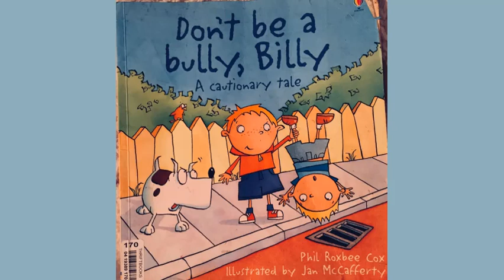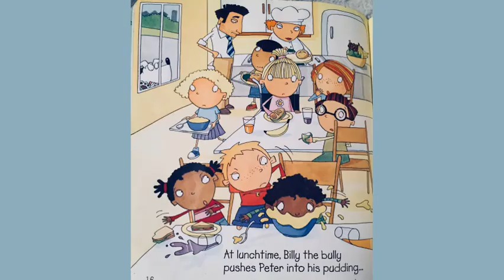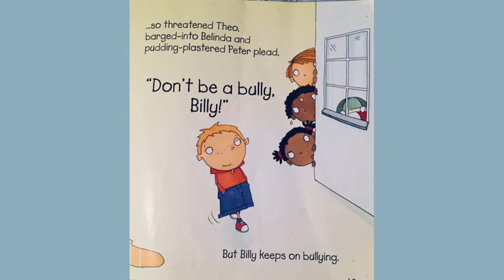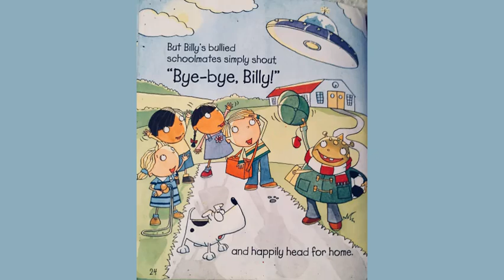Read Aloud Don't Be A Bully Billy by Phil Roxbee Cox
Don't Be a Bully Billy by Phil Roxbee Cox is a cautionary tale of a boy who bullies and pays a dear price.  It has a surprise ending.  The pictures are delightful.  The story uses repetition that children love to read along, too.

Read Aloud Benefits
     Read alouds are the foundation of literacy development!
     According to Bredekamp, Copple, & Neuman, it is the most important reading activity for reading.  According to Fountas and Pinnell, phrased fluent reading is modelled.   According to Mooney, it reveals the rewards of reading, and develops the listener's interest in books and desire to be a reader.
     Read aloud demonstrates the relationship between the printed word and meaning.  It offers children an opportunity to be exposed to written language that is a higher language level than they can read.  It makes complex ideas more accessible and exposes children to vocabulary and language patterns that are not part of everyday speech. According to Jim Trelease, students of any age benefit from hearing an experienced reading of a wonderful book.

Read Alouds are fun, feeds the imagination, offers a 15-45% percent higher vocabulary acquisition rate, and builds comprehension.